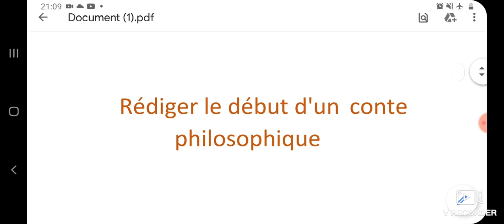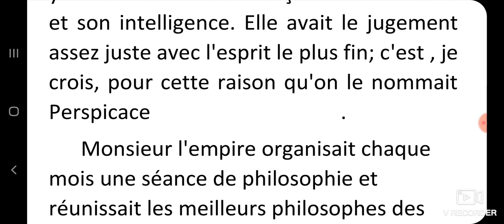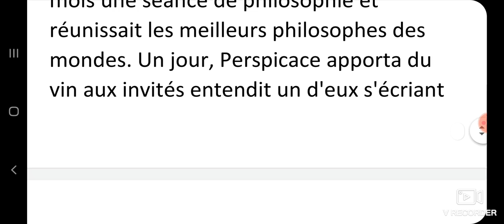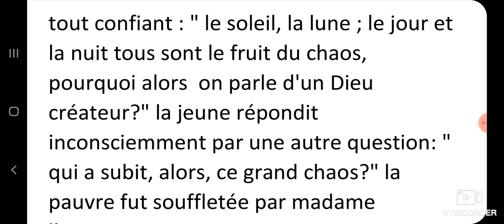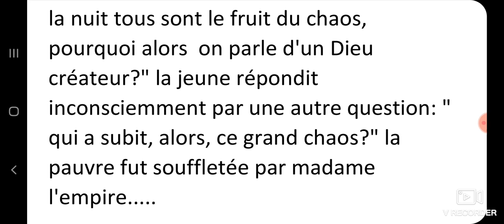rédiger le début d'un conte philosophique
production écrite 1 bac le dernier jour d'un condamné,